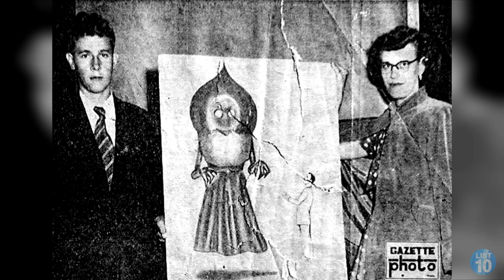10 STRANGEST CREATURES Ever Found | LIST KING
From monsters with glowing eyes to creepy creatures washed up on the beach! We take a look at 10 of the Strangest Creatures Ever Found!

Countdown List

10 - Jersey Devil
9 - Black Panthers
8 - Farmer City Monster
7 - Cohomo Monster
6 - Pope Lick Monster
5 - Flatwoods Creature
4 - Lake Michigan Monster
3 - Lizard Man
2 - Canvey Island Monster
1 - Montauk Monster

Legality Agreement

Unported License.